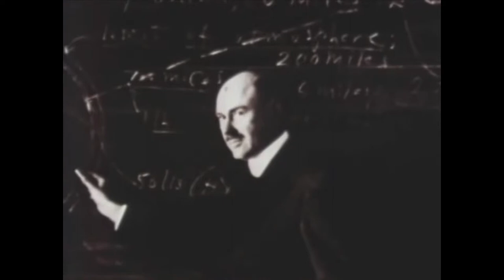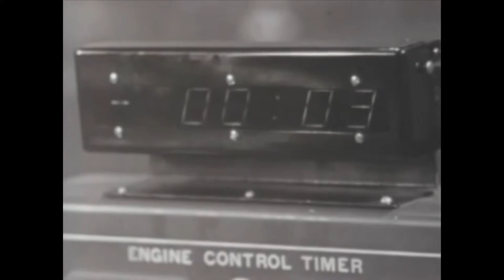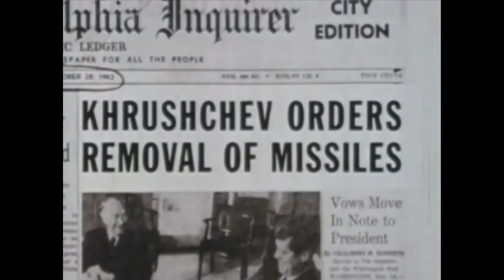E06, History of the Air Force, 1954-1964 | 1977 USAF Series | 640x480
AF-000141